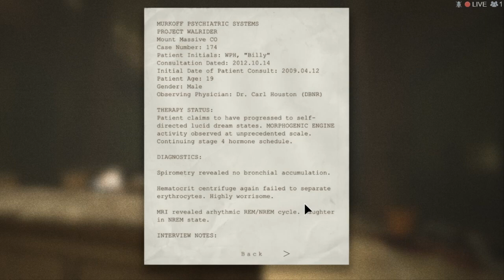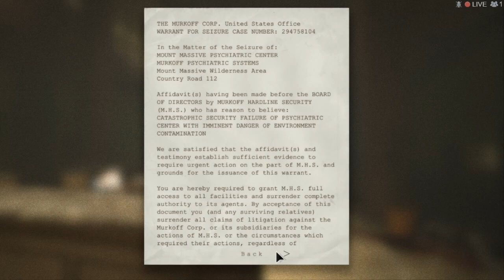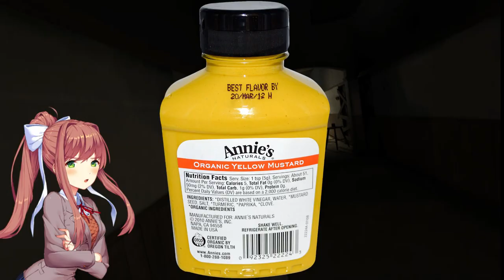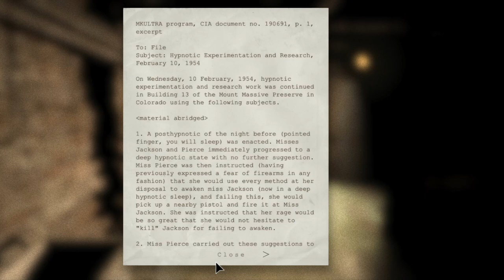Yuri, Monika, And Natsuki (DDLC) play outlast Episode 2 | MONIKA'S COOKIE OBSESSION!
The dokis venture farther within the asylum finding more and more evidence of fowl play being done there. After being chased into the basement by a deranged "big man" of this god forsaken asylum, they joined up with Natsuki who just so happened to be hiding in the bathroom. Will the dokis make it out of this asylum or will they become its next victim? Find out next time on Sayori's scary Saturday or Sunday's!